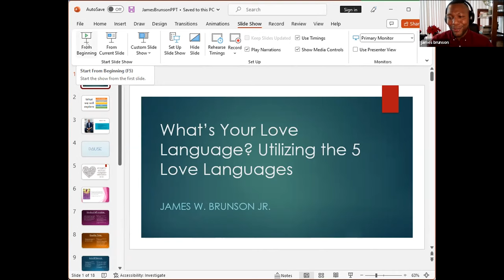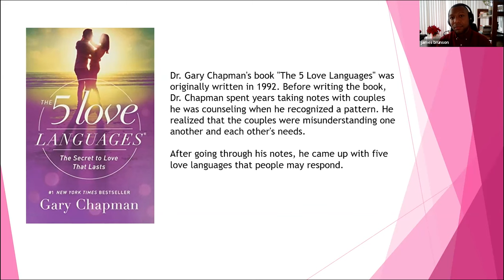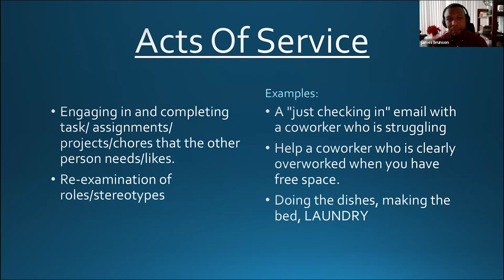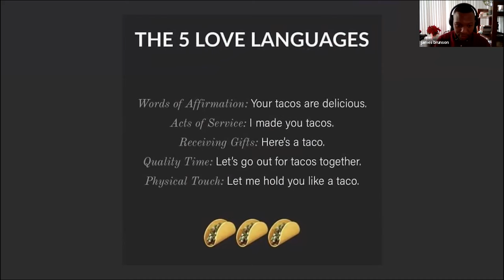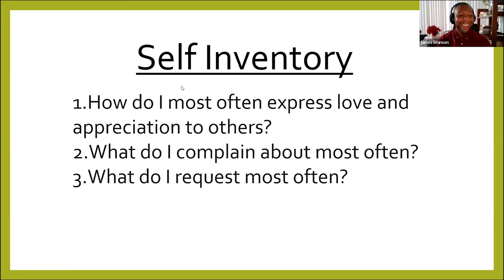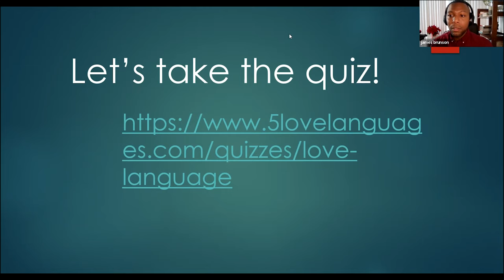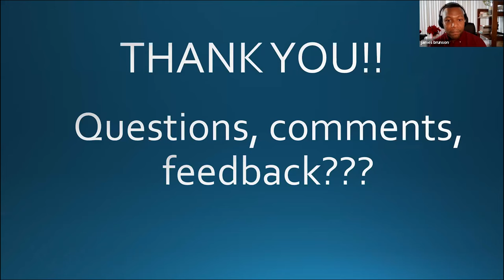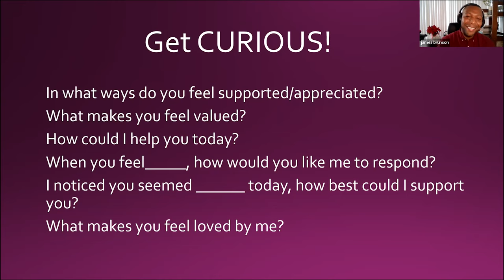What's Your Love Language? — Amida Care's Live Your Life Wellness Program Online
Join expert James Brunson for What’s Your Love Language? Utilizing the 5 Love Languages at Home and in the Workplace

Many of us are looking for ideas on how to show the most important people in our lives that we care about them. From sending flowers, cards, and chocolates to simply calling our loved ones, everyday can act as a gentle reminder to love out loud. It's fairly easy to come up with gift ideas or gestures for our family and friends, but what about our colleagues, clients, customers, and suppliers? Afterall, they play a vital role in our day-to-day life. Join us for a special Webinar where we learn about various ways, we can show appreciation by understanding our own love language as well as the personal love languages of all those we encounter in our lives. Participants will learn about the following:

What the 5 Love Languages are
• How to identify your primary language and what that means
• How to recognize your colleagues and how to express appreciation in a way they will receive it.
• How to apply it to other relationships outside of the office

Come away with a new-found understanding and skills they can employee to create more authentic, meaningful, and loving relationships in the workplace and at home.

Amida Care’s Live Your Life wellness program helps members learn new ways to improve their health . . . and have fun in the process! Free monthly member events throughout New York City include healthy cooking, art therapy, meditation, yoga, African and Latin dance, and more with frequently added videos like this helping everyone thrive!

You can learn more about the Live Your Life wellness program at the Amida Care Subscribe to our channel (and the various playlists) to get the latest videos and follow Amida Care across the social networks, including @AmidaCare on Facebook, @amidacareny on Twitter, and @amidacare on Instagram.